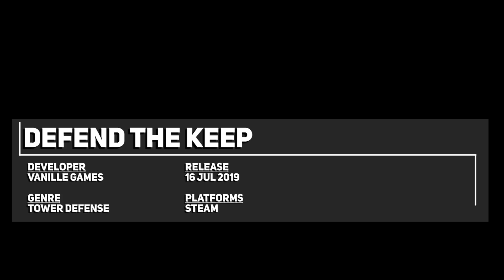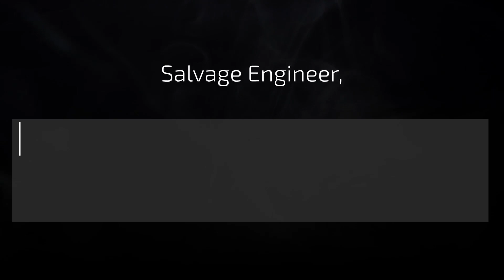Indie Game New Releases: 15 - 21 Jul 2019– Part 1 (Upcoming Indie Games)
After a fantastic week of new indie games last week, I’m happy to report that this week is looking just as good, so here are the

00:02► Shrine of the God-Ape:
01:01► Break the G̵amè̢̢͘
01:50► ATRIUM
03:05► Distrust:
03:53► Defend The Keep
04:52► LOST ORBIT: Terminal Velocity
06:04► Must Dash Amigos
07:27► Nightmare Reaper
08:18► Robo Instructus
08:59► Soulfire
10:27► Grizzland